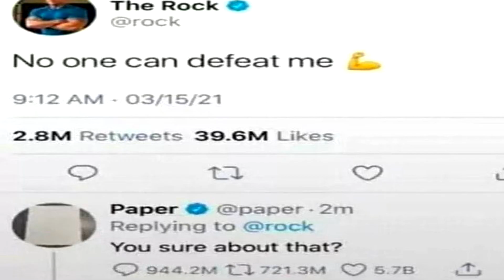No one can defeat me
You sure about that?